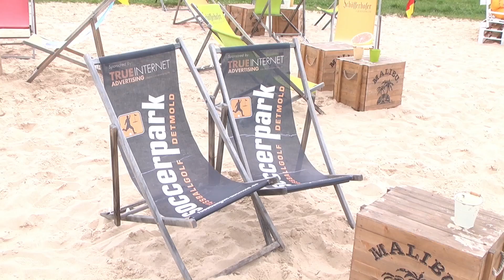DreistTV | Folge 43 | 23.Mai 2014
Und schon geht es weiter: eine neue Folge Dreist.tv!
Marius hat diesmal ein Praktikum als Tierpfleger im Allwetterzoo Münster gemacht und sich in Bestform beim Parkour mit dem TBV Lemgo gezeigt. Bei M vs. M hat Mali Marius zu einem "geschmackvollen" Duell herausgefordert.

Immer schön dreist bleiben!